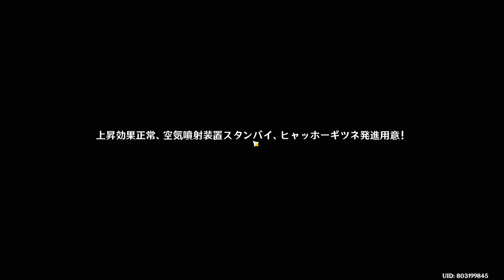【原神3.8】涼夏！楽園？大秘境！ヒャッホーギツネ巡空記 フワフワ上昇 攻略 【Genshin Impact】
【原神3.8】涼夏！楽園？大秘境！ 攻略 【Genshin Impact】原神